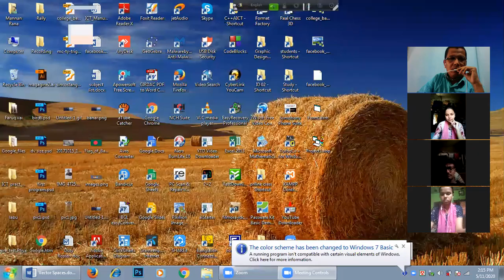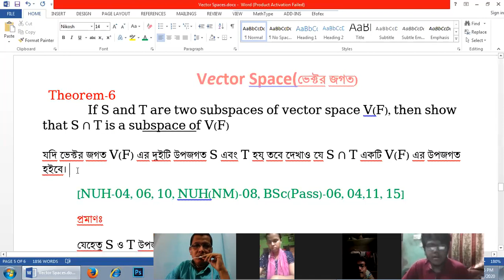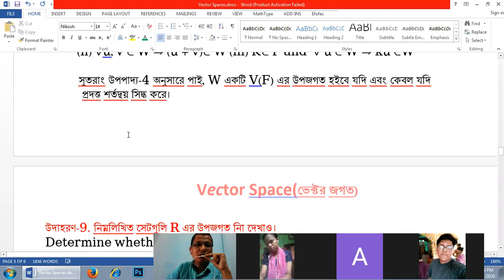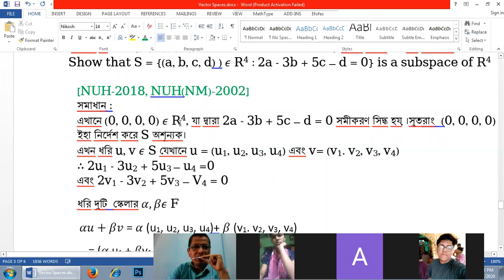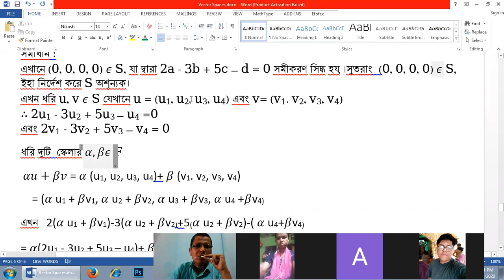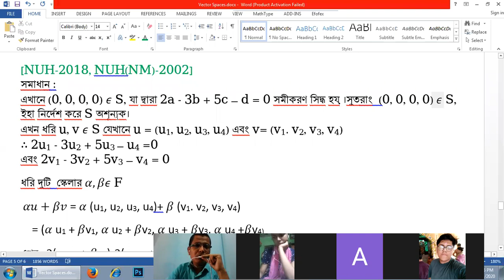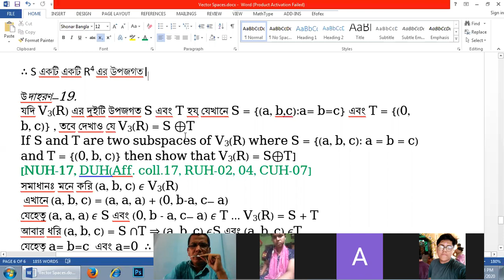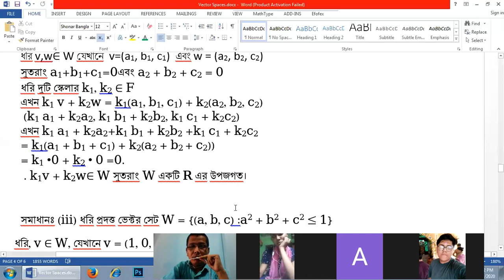V space 3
Honours First year Math(Major/Non major)